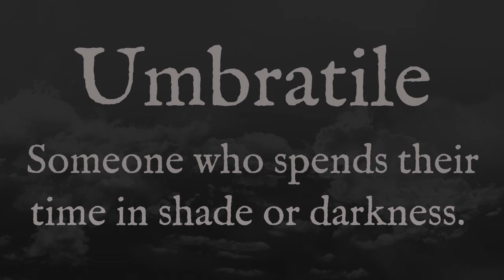U:Umbratile: English: Pronunciation [Moribund Institute]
Umbratile - Shady, shadowy.